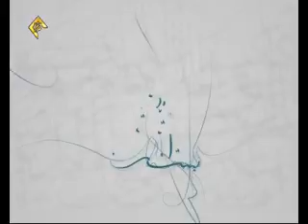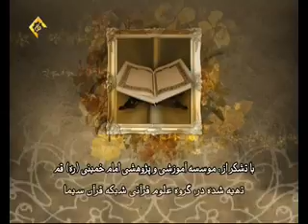محبت خدا زندگی گوارا آیت الله مصباح یزدی